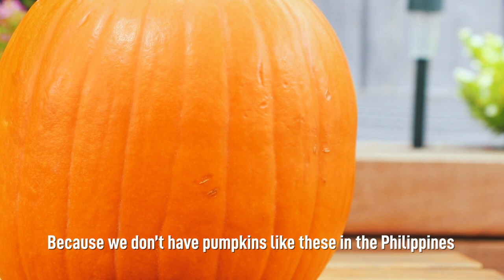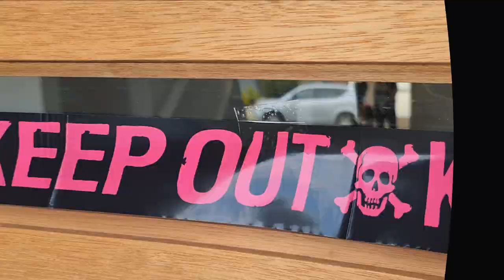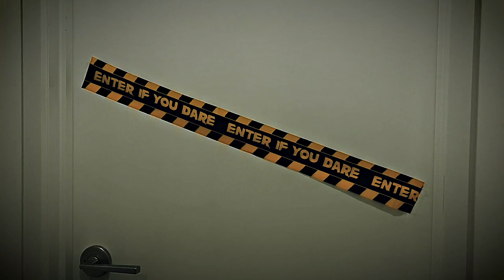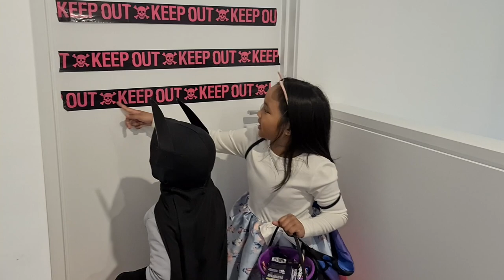Halloween Special (Trick-or-Treating) COVID-19 Style & How to Carve a Scary Jack-o-lantern Pumpkin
Hi guys! Welcome back and we really appreciate you coming back to watch our videos. Today will be a very fun day for the kids and still enjoy trick or treating even if it is still lockdown here in Melbourne, Victoria! COVID-19 will not stop us in celebrating Halloween. Thank you to Angel, Kris and Bien for being the monsters for the day.

It is also our first time carving a Jack-o-lantern pumpkin. It resembles the Marvel character, Venom.

We really hope you do and it helps us grow more and more, with your support!

A big thank you to the Sabado Family, who are one of our household members in Couples For Christ, for hosting this event. And also a big Happy Birthday to Harold!

Enjoy watching as we have enjoyed creating this video for you!